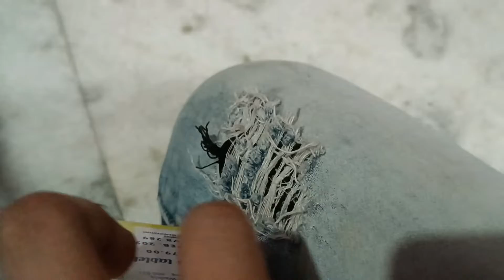Aaj to content hi nahi mil raha🤣🤣|| full boring day😓😩